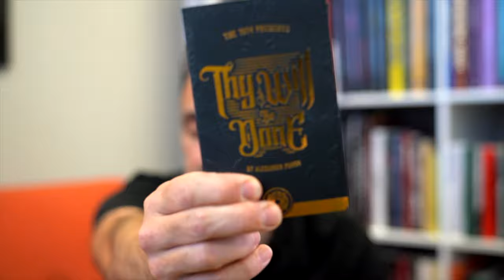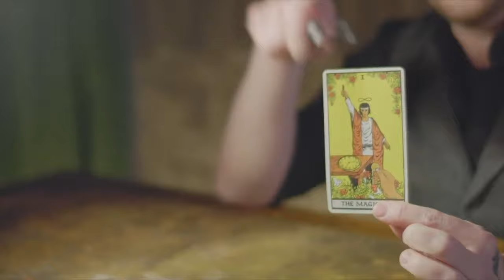Thy Will Be Done by Alexander Marsh Review